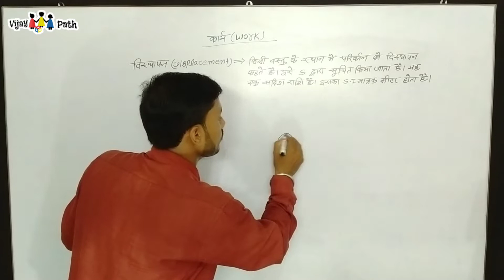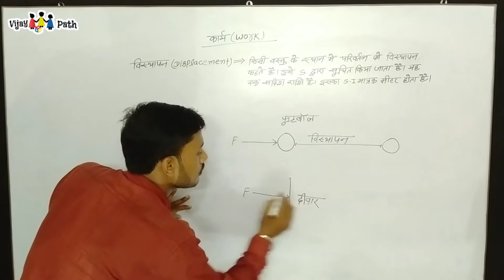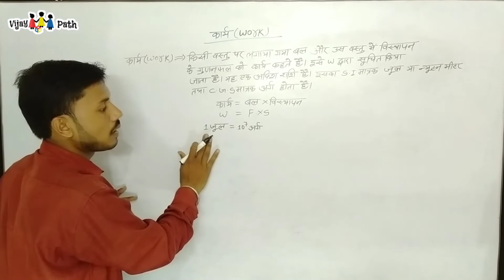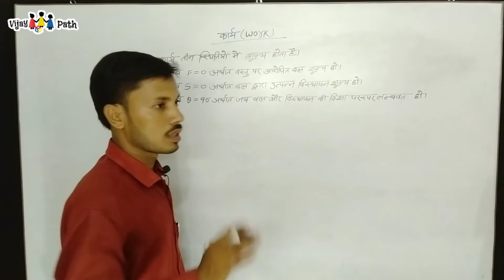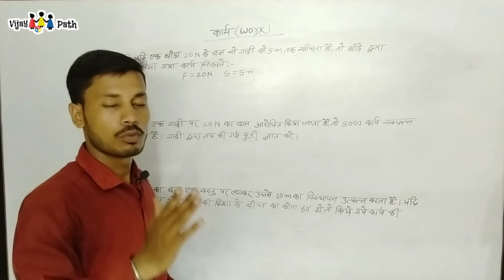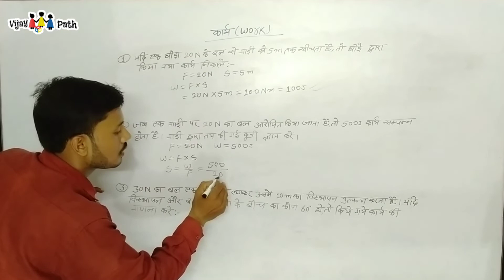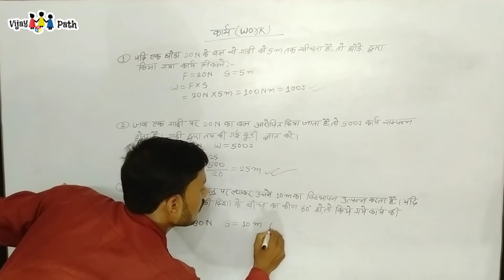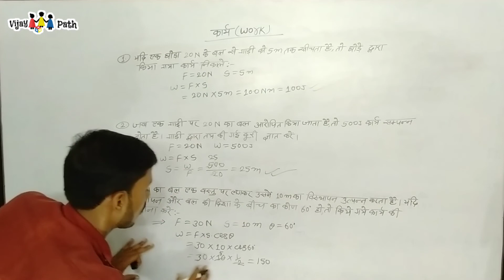|physics class 9 | chapter work & class 11| physic |vijay path | Vk sir |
what is work hindi
what is work
what is work in physics
what is work class 9
work energy and power
class 9 work and energy
class 11 physics
work class 9
work done class 9
class 9 chapter work
work class 9 numericals